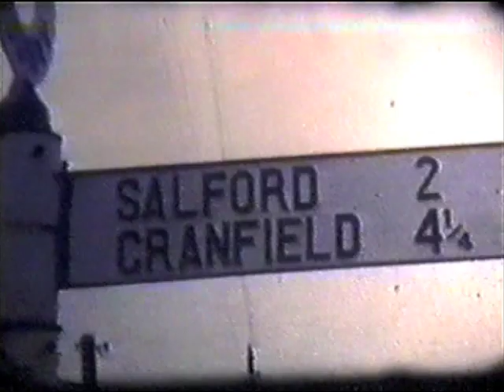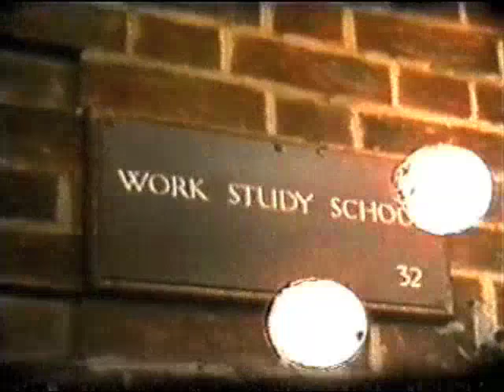Cranfield College of Aeronautics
Some film taken on an 8mm cine camera (no sound) at Cranfield College of Aeronautics in the 1960s around 64 to 65 I think.